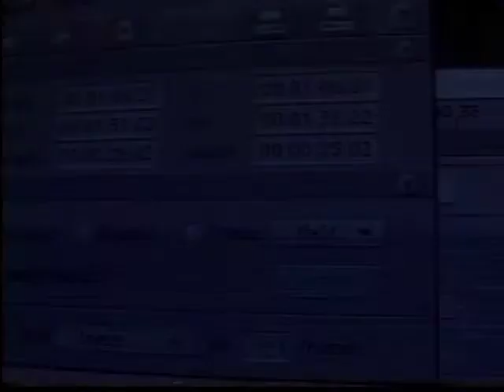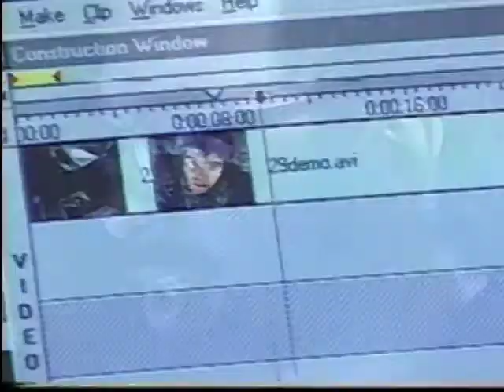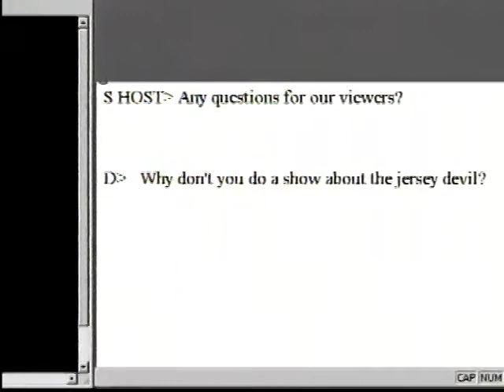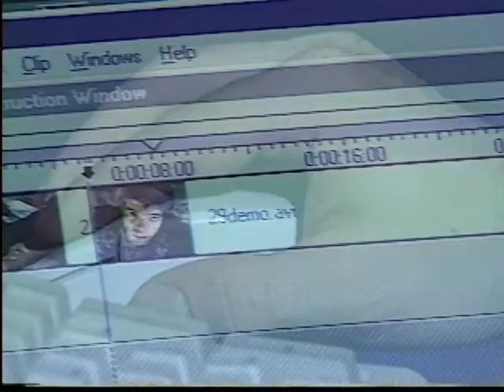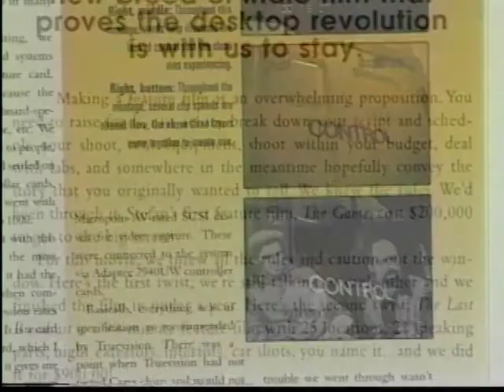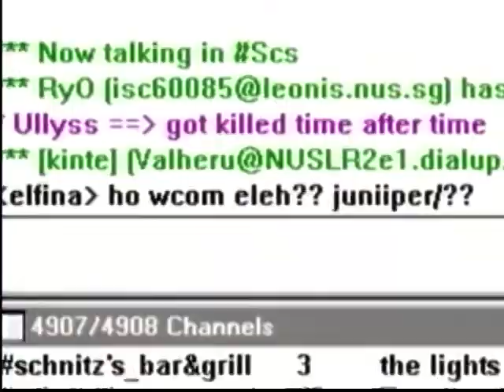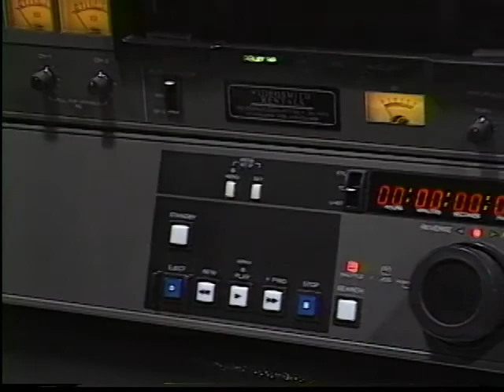Making of "The Last Broadcast"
A local community cable TV program about this innovative film that is considered the first full length movie digitally distributed to theater in the United States. Fall, 1998.